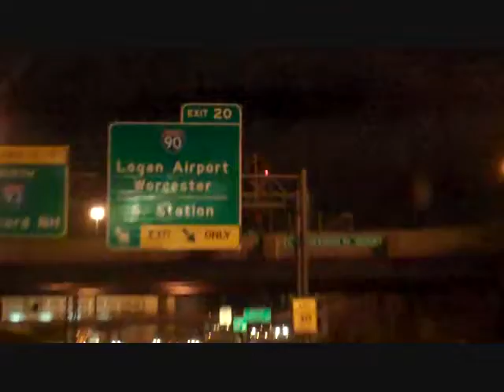The Great Walk part 1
This spring, Local Massachusetts/ Rhode Island Indie band Another Option are scheduled to release a 7 song EP entitled "The Great Walk". After touring the UK this January Another Option joined forces with The Vans Warped tour playing select stages, and selling merchandise under the All About Records tent at all of the warped locations. It was during the tour this summer were they partnered up with Producer/Engineer James Whitten and planned out the production for "The Great Walk". James Whitten is known for his latest work on the new A Wilhelm Scream (Paper & Plastic Records) record, and for work done with Artist such as Lil Wayne, Streetlight Manifesto, Motorhead and so much more. The record is also being co-produced by guitar Legend Trevor Riley of A Wilhelm Scream, and the art was done by Famous Swedish artist Mattias adolfsson. Mattias is know for his work on all of the Dance Gavin Dance (Rise Records) album's. The EP's release will be celebrated with a Record Release show in Providence Rhode Island , followed by a release party, the venue and dates are soon to be announced. For updates in the studio and on the records progress check